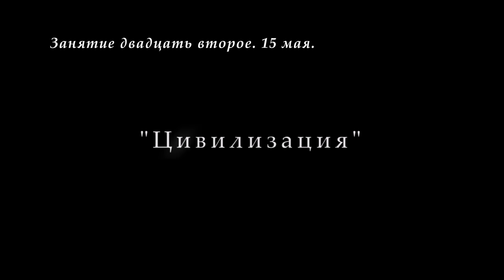М.В.Попов. 22. «Цивилизация». Курс СФМ-2019. 15.05.2019.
15 мая 2019 года состоялась очередная лекция профессора Михаила Васильевича Попова по социальной философии для музеологов по теме "Цивилизация". Рассматривалось соотношение формационного и цивилизационного подходов.

Для пожертвований в Фонд Рабочей Академии:
Карта Сбербанк:
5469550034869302